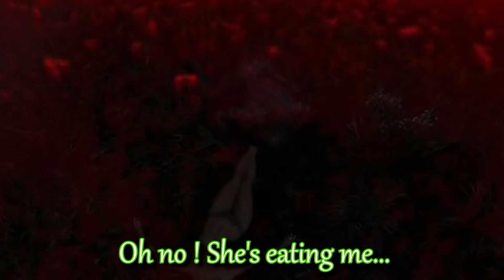HoloEN 7 Days to Die - Compilation : Day 1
I'm not even a beaver, but I'm eating so good right now.

Timestamps :

0:00 : Scariest Biboo
0:52 : Bird and Dog
2:45 : You're welcome
3:35 : The Accidental Fister
4:39 : Intrusive Thoughts
6:12 : Adventurer's Fiasco
8:28 : Fauna won't die
10:12 : POTATO ?

I am SlackFunday! Hololive fan, Shiokko and Watamate. You can find me on the Faunlings fan Discord and many other fan servers.